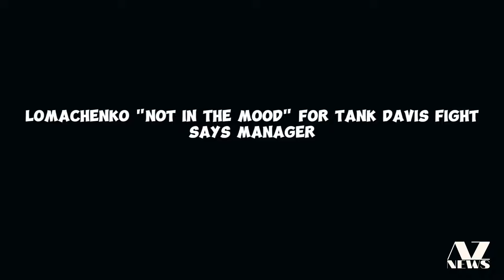Lomachenko "Not In The Mood" For Tank Davis Fight, Says Manager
Vasily Lomachenko, one of boxing's most skilled and respected champions, has thrown a curveball into the anticipated matchup against Gervonta "Tank" Davis. According to his manager, Egis Klimas, Loma is currently lacking the motivation required to step into the ring with Davis anytime soon.

Following his impressive 11th-round knockout victory over George Kambosos Jr. in May, Lomachenko, the IBF lightweight champion, has decided to take a hiatus from boxing until later this year. Klimas emphasized that Lomachenko isn't retiring but rather wishes to prioritize spending time with his family after a period of intense training and competition.

The decision puts a potential unification bout with Tank Davis in limbo, as their clash wasn't slated until November at the earliest. Klimas stated, "Loma is not in the mood right now, he doesn’t have the motivation at the moment. He’s taking off; he wants to spend more time with the family. He doesn’t want to do anything till the end of the year."

This announcement has stirred mixed reactions among boxing enthusiasts, with some interpreting Lomachenko's stance as a strategic move or even a sign of reluctance. Despite longstanding interest from Lomachenko in facing Davis over the years, circumstances have now dictated a delay.

The 36-year-old Ukrainian, known for his technical prowess and strategic finesse in the ring, has earned the right to decide his own timeline for returning to boxing. His manager stressed that monetary incentives alone do not drive Lomachenko; he must feel a genuine desire and motivation to prepare for his bouts.

While Lomachenko's decision may disappoint fans eager to see him face off against Davis, it opens up opportunities for other contenders in the lightweight division. Fighters like Shakur Stevenson, the WBC lightweight champion, could potentially step in for a high-profile match later this year.

As for Tank Davis, who fought only once in 2023 against Ryan Garcia, the delay could mean recalibrating his schedule or considering other opponents for the remainder of 2024. The prospect of a Lomachenko-Davis showdown remains tantalizing but contingent on Lomachenko's readiness to commit fully to the challenge.

In conclusion, Lomachenko's current stance reflects a personal need for rest and family time after his recent triumph, underscoring that for him, boxing is not just about competition but also about personal motivation and readiness. Until Lomachenko feels prepared to return, the boxing world awaits his next move with anticipation.